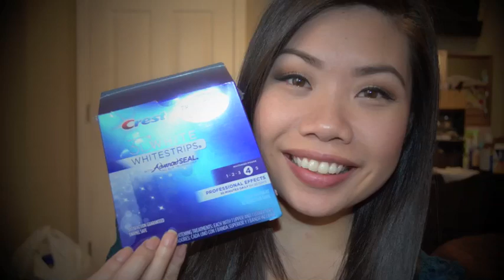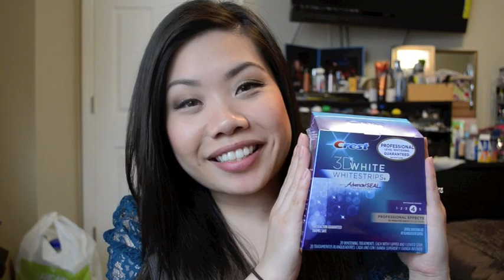Crest 3D White Professional Effects Whitestrips- Day 1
"If You're Not Whitening, You're Yellowing."

*Product sent by Influenster as part of their voxbox program.  All opinions are 100% me =)